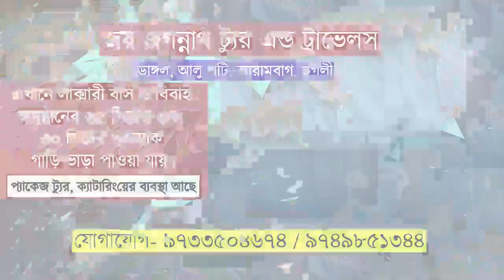পূর্ব বর্ধ্মানে 'বাংলার গর্ব মমতা'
'প্রতিবাদী আওয়াজ"'